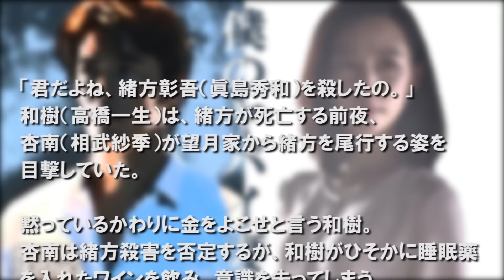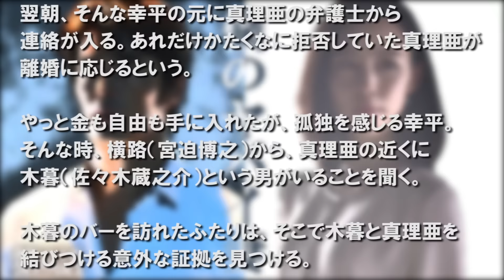僕のヤバイ妻【第6話あらすじ】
主演・伊藤英明が“妻に翻弄されもがく夫”役に挑戦 ！美しき“ヤバ妻”役には木村佳乃。「僕のヤバイ妻」の第6話あらすじです。